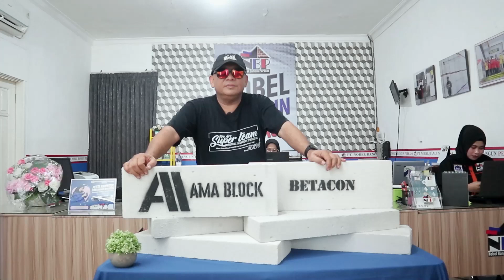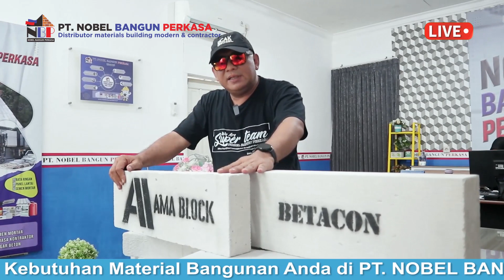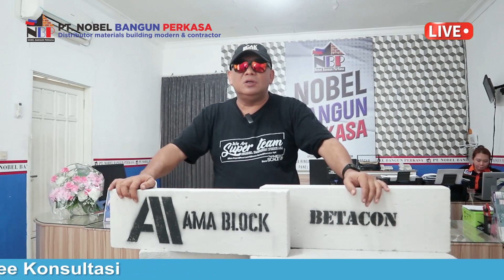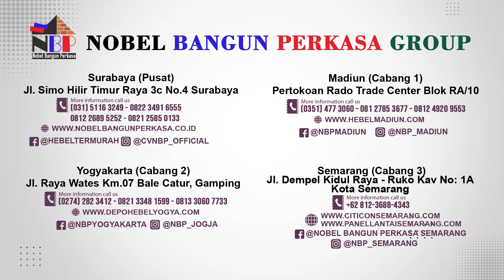HERAN!!! BEDA MERK TAPI SAMA || BINGUNG KAN?? SIMAK VIDEO INI!!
Kami juga menyediakan Material Building Modern :
- Bata Ringan
- Panel Lantai
- Panel Sandwich
- Semen Mortar
- Tandon Air
- Gypsum
- Baja Ringan / Hollow
- dll.